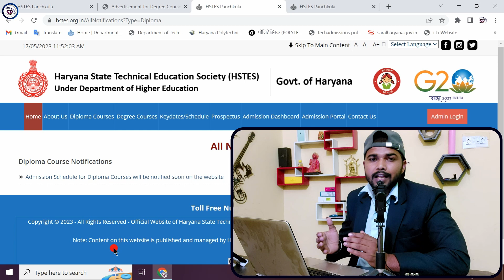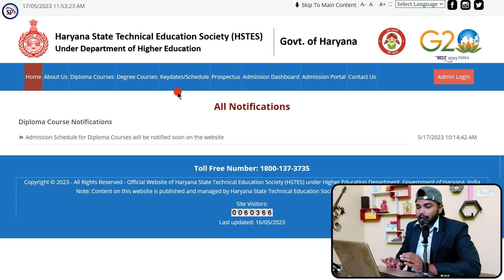Haryana Polytechnic Registration कब शुरू होंगे 2023-24 | Polytechnic Diploma Admission Registration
Polytechnic Diploma Admission Registration कब शुरू होंगे 2023-24.